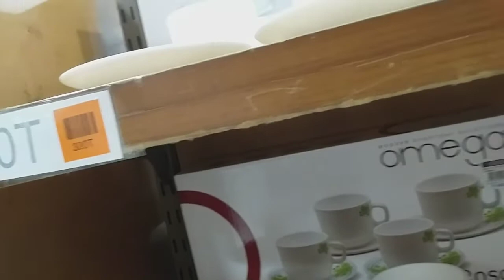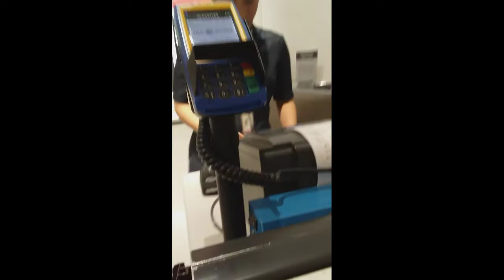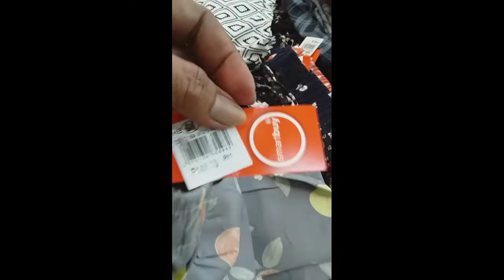LOOKING FOR MATTESSE CUPs MALL (CARRIEDO/BICUTAN)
Rounder up Malls to look for mattesse cup

SM Mall Carriedo
SM Mall Bicutan
Window Shooping
Look for sale item